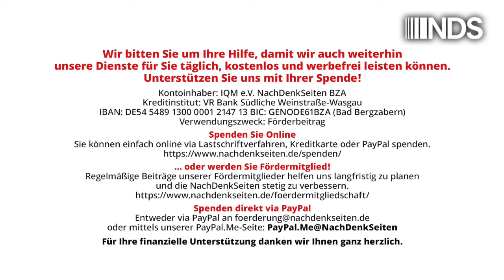Julian Assange im Europarat: „Um frei zu sein, musste ich mich des Journalismus schuldig bekennen“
Am 1. Oktober sprach Julian Assange, begleitet von seiner Frau Stella, vor dem Europarat in Straßburg. Dabei stellte er klar, dass er nicht frei sei, weil das westliche Rechtssystem funktioniert hätte, im Gegenteil. Er sei heute frei, weil er sich nach Jahren der Inhaftierung des Journalismus schuldig bekennen musste, um die Freiheit zu erlangen: „Ich habe mich schuldig bekannt, Informationen von einer Quelle eingeholt zu haben“.

"I want to be totally clear. I am not free today because the system worked. I am free today because after years of incarceration I pleaded guilty to journalism. I pleaded guilty to seeking information from a source" - Julian Assange, Council of Europe
Source: